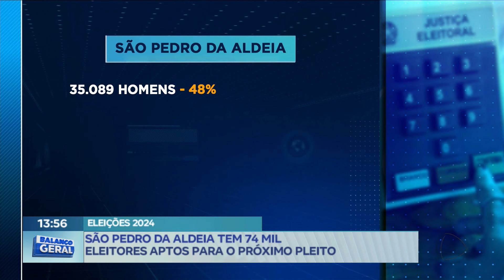Eleições 2024: São Pedro da Aldeia tem 74 mil eleitores aptos para o próximo pleito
Dados do Tribunal Superior Eleitoral revela que, em São Pedro da Aldeia, na região dos lagos, 74 mil pessoas estão aptas a votar este ano. Os dados também revelam que a maioria dos eleitores é formada por mulheres e menos da metade delas possuem o ensino fundamental completo.